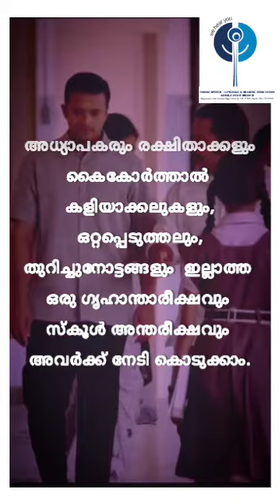Awareness video on Stuttering and its management